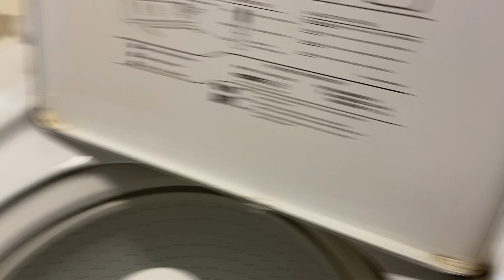5 Fallen Arrow Part 1, Elise Witman, RE/MAX Island Realty - Hilton Head Island, SC